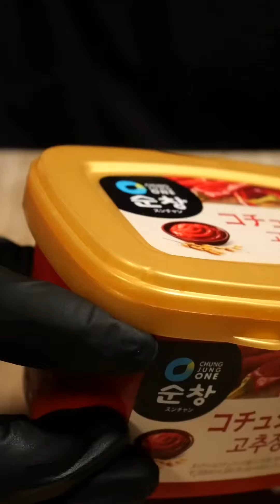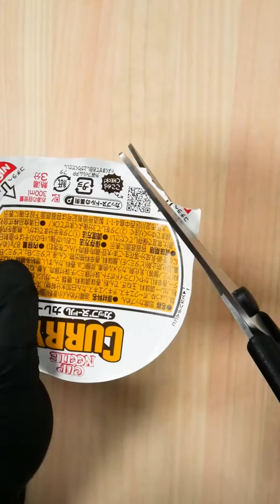Best of Suzaki Foods | MUKBANG | COOKING | ASMR #194